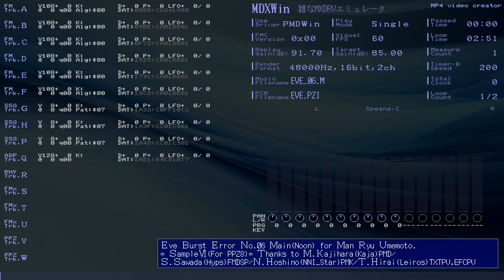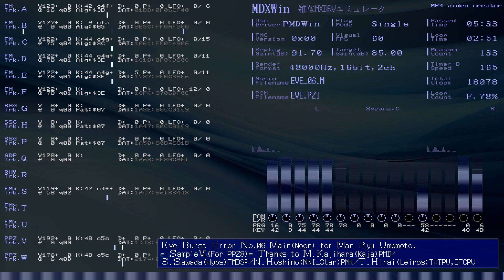PMDWin(MDXWin) Eve Burst Error No.06 Main(Noon) for Man Ryu Umemoto. = SampleⅥ(For PPZ8)= /EVE_06.M